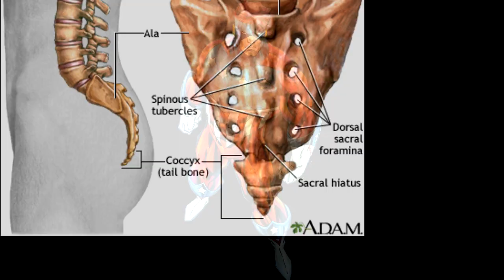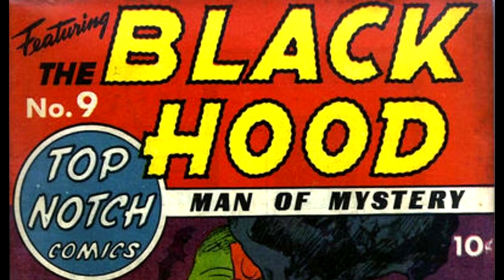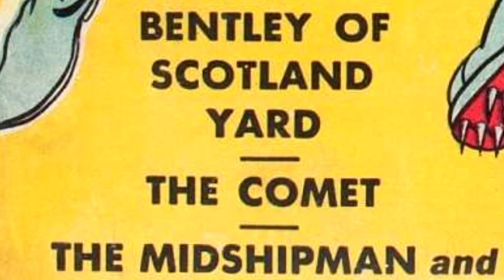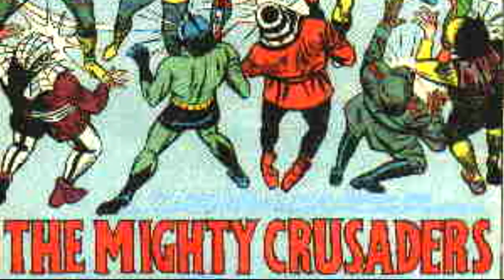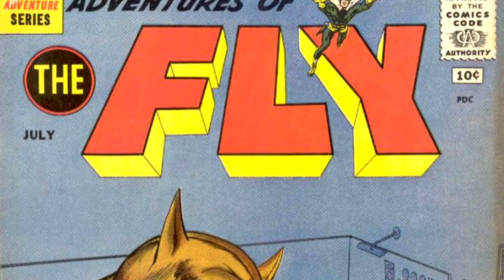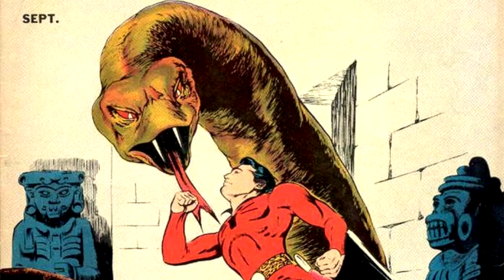The Mighty Crusaders - The Age of MLJ: The Archie Comics Superheroes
This Video is NOT made for kids, This video is for adult collectors The Mighty Crusaders - The Age of MLJ: The Archie Comics Superheroes (The Mighty Crusaders) The Shield, Black Hood, The Comet, The Fly, Fly Girl, The Hangman, The Web, Pow-Girl, and The Jaguar. Impact Comics,
Red Circle Comics, Dark Circle Comics.